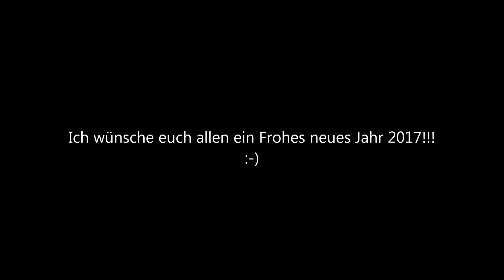SWTOR Silvesterparty 2016 auf der imperialen Flotte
Server: Vanjervalis Chain
Charaktername: Realygirllp

Fraktion: Republik

und erhalte im SWTOR
1mal Inventarmodul erweitern
1mal Farben vereinheitlichen
1mal Charaktertitel anzeigen
1mal Crew Fähigkeiten Slot
7 Tage gratis Abo

Videos liken und kommentieren sich auch nicht von selbst!

Falls ich Fehler mache, gebt mir Kritik!!!